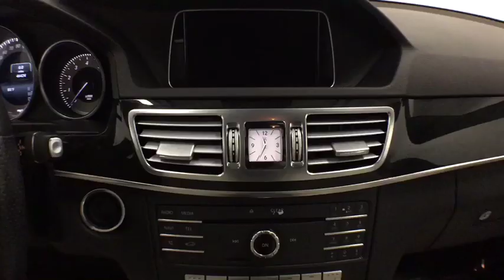2016 MERCEDES-BENZ E_CLASS Hollywood, West Palm Beach, Miami, Margate, FL 101217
Used 2016 MERCEDES-BENZ E_CLASS available in Hollywood, Florida at Florida Fine Cars. Servicing the  West Palm Beach, Miami, and Margate, FL area.

Priced below KBB Fair Purchase Price! CARFAX One-Owner. BBB Accredited A+ FRONT AND REAR PARKING SENSORS AM/FM radio Automatic temperature control Blind Spot Assist COMAND Navigation Control Code Electronic Trunk Closer Front dual zone A/C Hands-Free Access harman/kardon Logic 7 Surround Sound System Heated Front Seats KEYLESS GO Package KEYLESS GO Lane Keeping Assist Lane Keeping Assist Package Code Lane Tracking Package Memory seat Mirror Package Multi-Year Update Navigation System Parking Assist Package PARKTRONIC w/Active Parking Assist Power Folding Mirrors Power moonroof Power Rear Window Sunshade Premium Package Rain sensing wipers Rear-View Camera SIRIUS Satellite Radio Split-Folding Rear Seats Sport Package. White 2016 Mercedes-Benz E-Class E 350 RWD 7-Speed Automatic 3.5L 6-Cylinder DOHC20/29 City/Highway MPGReviews:  * Broad range of engine choices; quiet upscale and well-built interior with a roomy backseat; long list of standard safety and technology features. Source: EdmundsFlorida Fine Cars has over +1700 vehicles in stock and works with more Banks to help give you as many options as possible. All locations are BBB Accredited; BBB Rating: A+. Come in person or call ahead to set an appointment for a test drive. Buy online and get a car on your time.